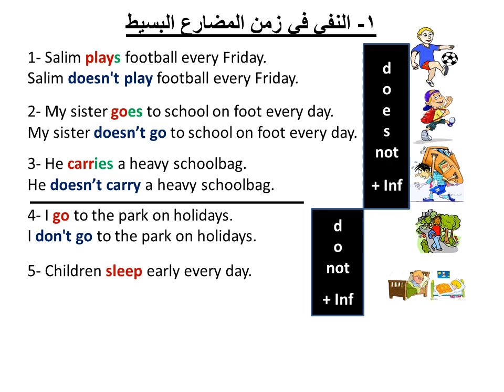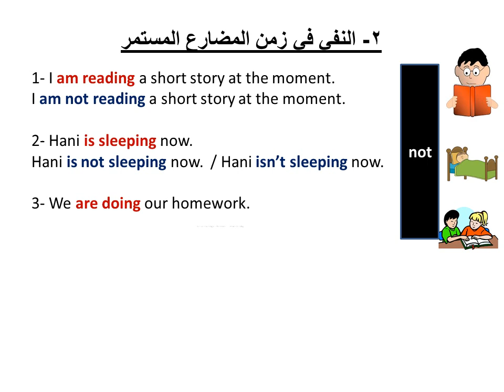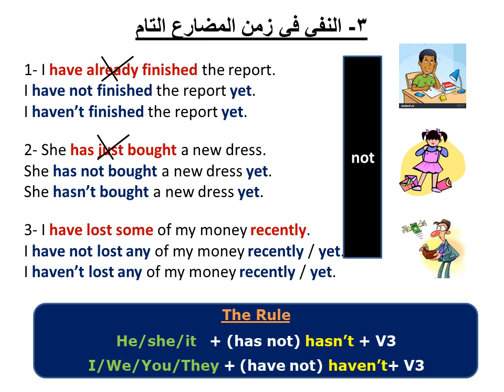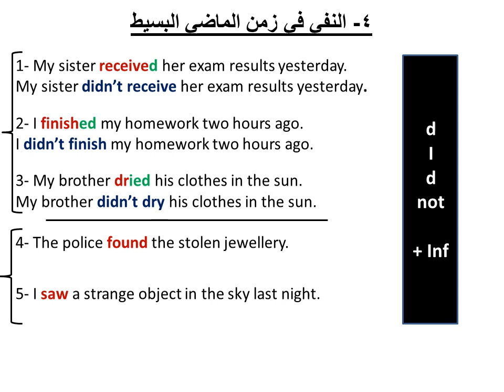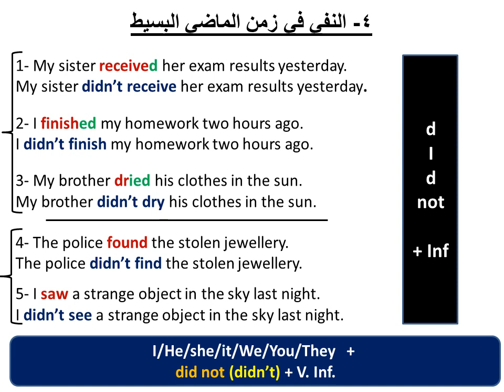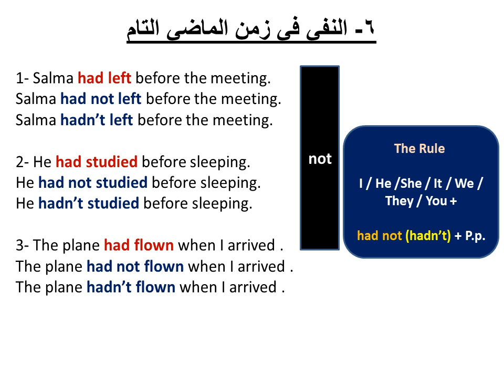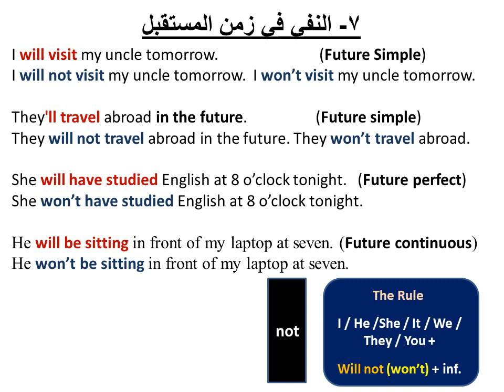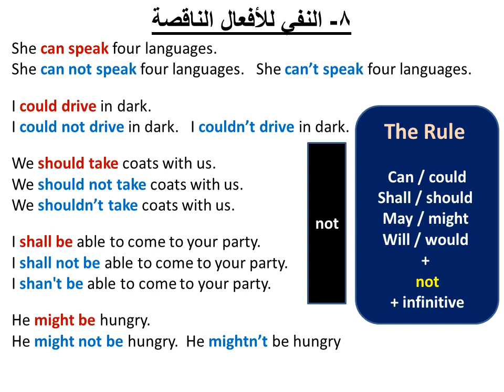النفي Negative Form فى اللغة الإنجليزية | The Negation In English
تعلم كيفية نفي الفعل في الأزمنة المختلفة فى اللغة الانجليزية
How to change sentences into negative